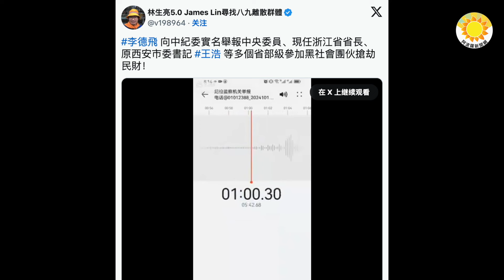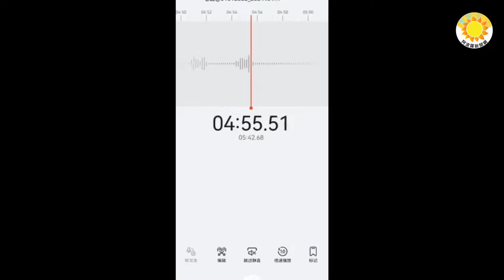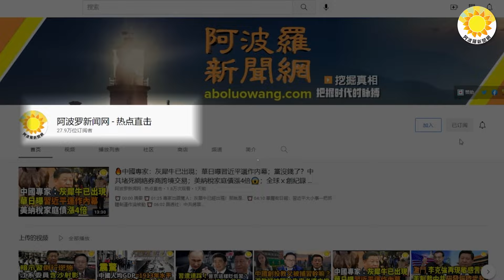🚨🔥震驚！習近平該如何決定？多位中共副國級高官被實名舉報💥全方位危害中國人！太狠了 它奪走財產和人所有的尊嚴⚡️🌪️哈佛向小粉紅道歉、處分示威學生 美國會共和黨盯上了【阿波羅網CA】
00:00 摘要
01:15 哈佛向小粉紅道歉、處分示威學生 美國會共和黨盯上了
03:41 全方位危害中國人！太狠了 它奪走財產和人所有的尊嚴
04:43 震驚！習近平該如何決定？多位中共副國級高官被實名舉報